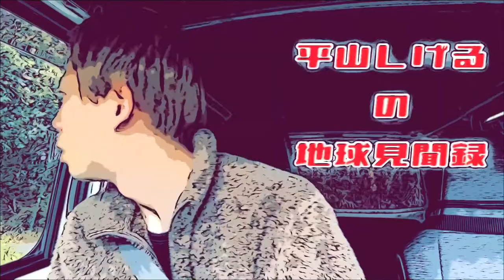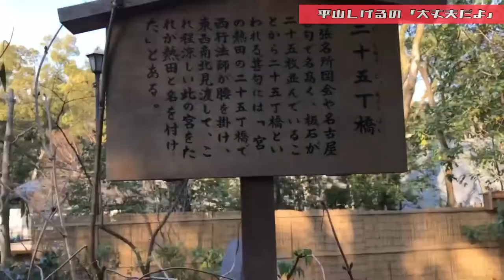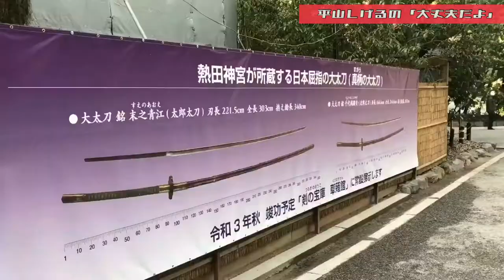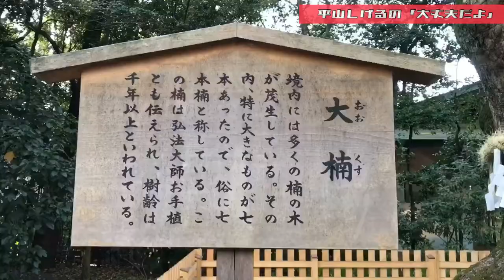【熱田神宮参拝】初詣行って大麻買ってきました 2021年1月13日(水)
これからもあなたの背中押し続けます！

熱田神宮  GoogleMap
〒456-8585 愛知県名古屋市熱田区神宮１丁目１−１